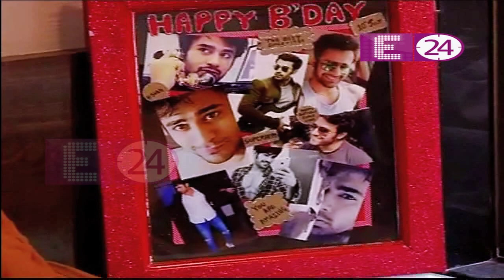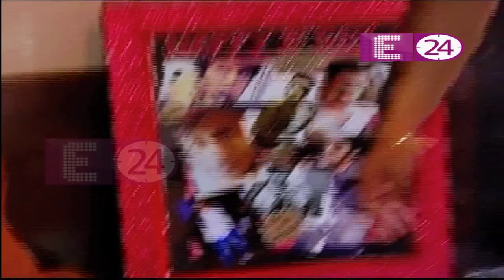Sneak peek of Pearl V Puri's lovely home - Pearl V Puri ने की U Me Aur Tv की मेहमान नवाजी - E24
Watchout How Pearl V Puri gives a sneak peek of his lovely home -U Me Aur Tv - E24 -Pearl V Puri ने की U Me Aur Tv की मेहमान नवाजी

Get the latest Bollywood & Television News, Updates & Gossips only on E24